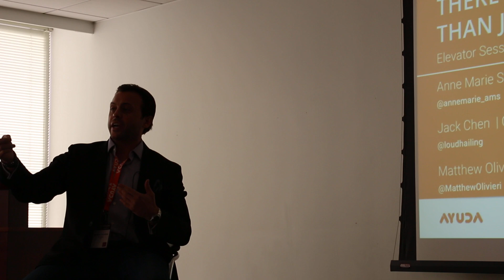Matthew J. Olivieri Q&A - DailyDOOH Investor Conference NYC